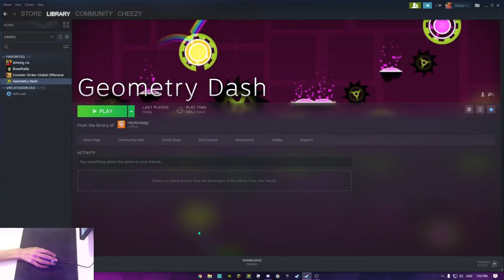Freedom08 100% By Pennutoh (extreme demon) [144Hz]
After 25K attempts, 5 months and 200 hours of playtime. this has been a crazy journey and i didnt think i would be able to pull through,  but i stayed determined and kept going, even after a death at 92 and 20+ deaths past 75. Freedom08 is over.

i wanna thank everyone in the Speen server for just being cool and helping me stay motivated (Speen server

special thanks to: DarkTD and juxta for being chill and nice (most times)

A